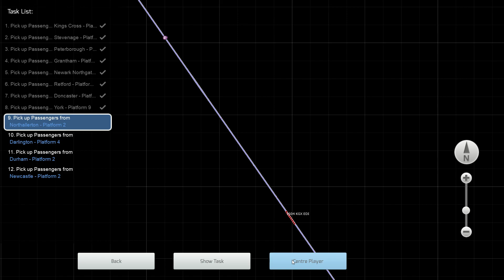Train Simulator 2020 - the First Azuma train to Newcastle (Part 3)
Hello everyone.

This will be the third out of 4 episodes of me driving to Newcastle from London with a LNER azuma train
This video will between Doncaster and Darlington calling at York, Northallerton then Darlington